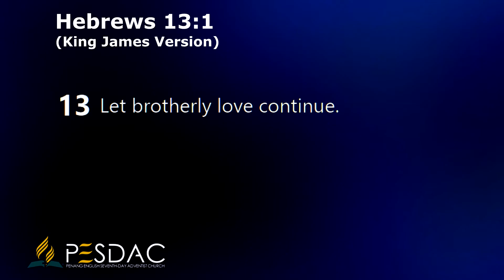Let Brotherly Love Continue — Kevin Phuah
Bible Studies based on the Adult Sabbath School Lesson on the message of Hebrews